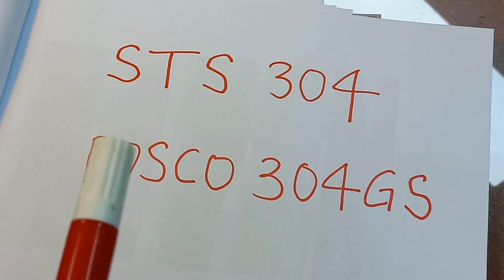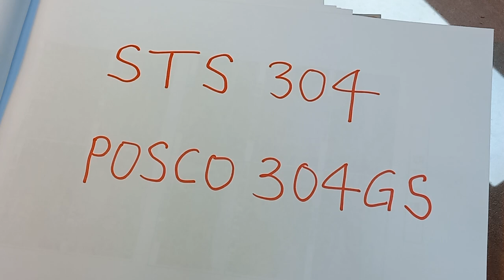One practical experience with STS304 and POSCO 304GS / STS304 와 POSCO 304GS 에 대한 실무경험 하나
There is no difference in appearance, but the two materials must be used separately, and good monitoring and supervision must be carried out when performing actual work.
외관은 차이 없지만.. 두 재질을 구분해서 사용해야 하며.. 실제 업무수행시.. 모니터링 및 관리감독을 잘 해야 한다.